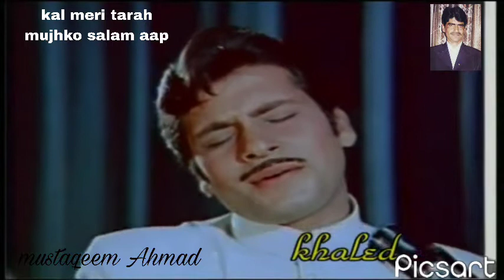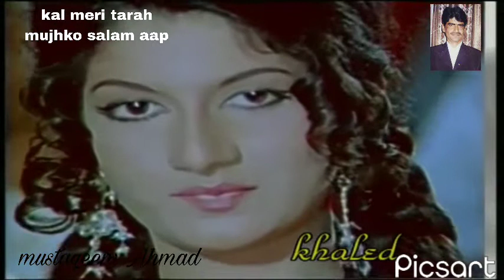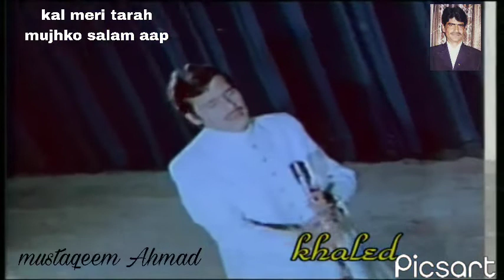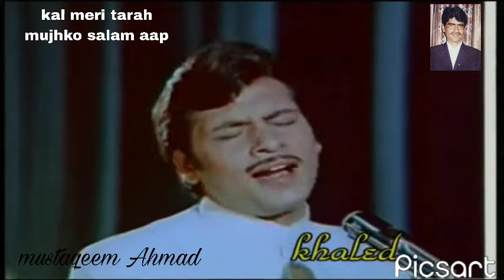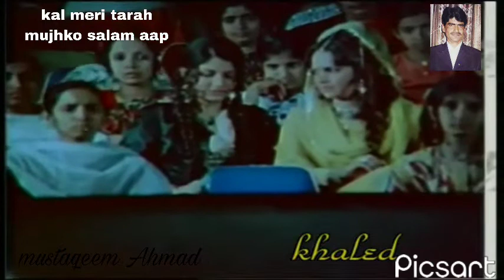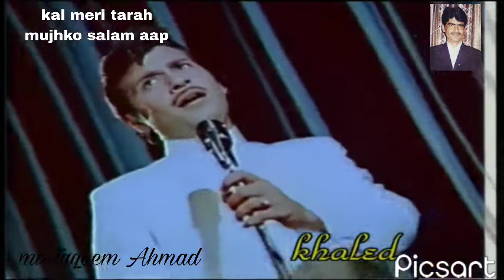kal meri tarah mujhko salam aap